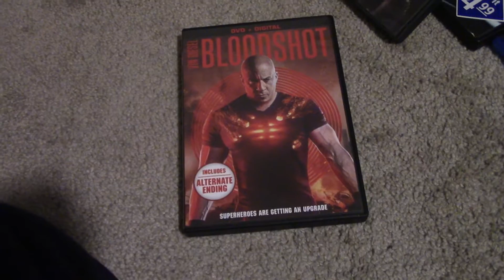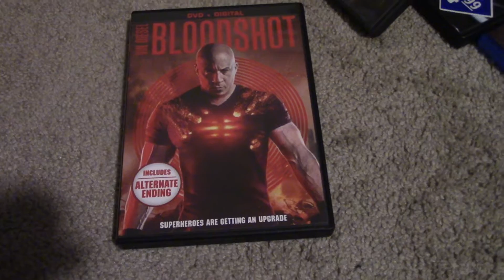Vlogs and Movie Reviews: Bloodshot (2020)